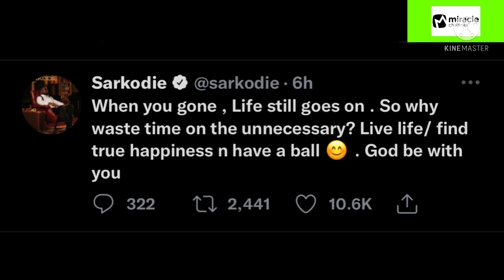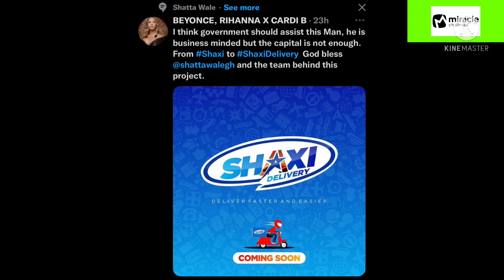Ei🔥😳See how Shatta Wale has pushed Sarkodie to talk and do business in real life🔥🔥